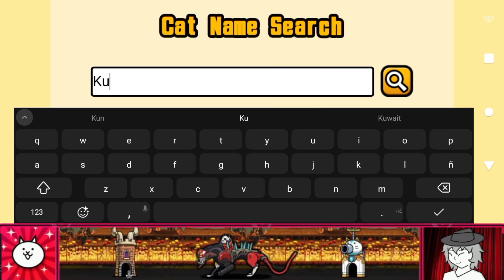Unidades : Summer Break Cats | [Collab de Verano] | The Battle Cats